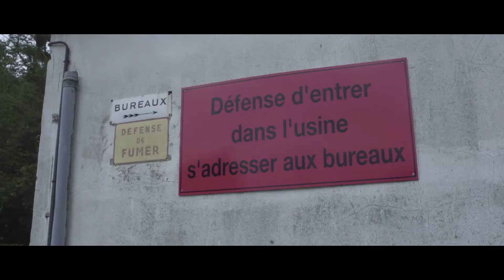Mingat Location pour les pros - Interview : Romain Schonfeld de Pyragric Industrie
Romain Schonfeld, Directeur Général de Pyragric Industrie à Rillieux-la-Pape, nous parle de son expérience avec Mingat Location pour les pros.

Bruce Mathieu, responsable distribution de Lyon People à Lyon, nous parle de son expérience avec Mingat Location pour les pros.